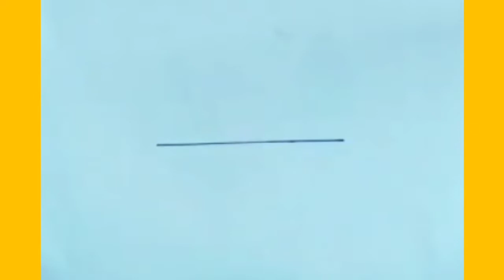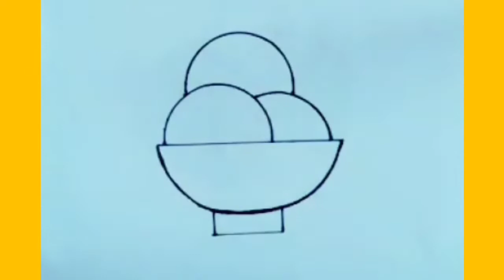How to draw an ice-cream bowl step by step||Line Art||sketching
in this video you can learn  How to draw a ice-cream bowl step by step
Art&Craft Ideas
drawing
quick draw
easy drawing
pencil drawing
cute drawings
3d drawing
art drawing
paintings
line art
artwork
art and craft
card making
art craft ideas
cartoon drawing
pencil sketch
3d drawing
art drawing
paintings
simple art and craft
arts and crafts to do at home easy
art and craft
simple art and craft for kindergarten
 letter drawing
circlelineartschool
drawingcutethings
artforkidshub
sketching

Tekening
Vizatim
ስዕል
رسم
Նկարչություն
Rəsm
Marrazketa
Маляванне
অঙ্কন
Crtanje
Рисуване
Dibuix
Pagdrowing
Kujambula
Disegnu
Crtanje
Výkres
Tegning
Tekening
Desegnaĵo
Joonistamine
Pagguhit
Piirustus
Dessin
Tekening
Debuxo
ნახაზი
Zeichnung
Σχέδιο
ચિત્ર
Desen
Zane
Kaha
צִיוּ
चित्रकारी
Teeb duab
Rajz
Teikning
Ihe osise
Gambar
Líníocht
Disegno
お絵かき
Gambar
ಚಿತ್ರ,
Сурет салу
គំនូរ
Igishushanyo
그림
Xet
ຮູບແຕ້ມ
Zīmēšana
Piešimas
Zeechnen
Цртеж
mpitan-
Melukis
ഡ്രോയിംഗ്
Tpinġija
Tuhi
रेखांकन
Зурах
ပုံဆွဲခြင်း
रेखाचित्र
Tegning
ଚିତ୍ରାଙ୍କନ
رسمو
 نقاشی
Rysunek
Desenho
ਡਰਾਇੰਗ
Desen
Рисунок
Ata
Dealbh
Цртање
Ho taka
Kubata
ٺاهه ڪرائڻ
ඇඳීම
Kreslenie
Risba
Sawiridda
Dibujo
Ngagambar
Kuchora
Teckning
Расмкашӣ
வரைதல்
Рәсем
డ్రాయింగ్
การวาดภาพ
Çizim
Surat
çekmek
Малювання
ڈرائنگ ,رەسىم سىزىش
Chizish
Đang vẽ
Arlunio
Ukuzoba
צייכענונג
Yiya
Ukudweba
እንዴት እንደሚሳል
كيف ترسم
Ինչպես նկարել
necə çəkmək
nola marraztu
কিভাবে আকে
як маляваць
kako crtati
как да рисувам
ಹೇಗೆ ಸೆಳೆಯುವುದು
com dibuixar
сурет салу
sa unsa nga paagi aron sa pagkalos
mmene kudzatunga
如何画
如何畫
nzira yekukwevera
කොහොමද අඳින්නේ
그리는 방법
kako nacrtati
çawa bikujin
hvordan man tegner
ako kresliť
kako narisati
Kiel desegni
kuidas joonistada
Paano Gumuhit
kuinka piirtää
como deseñar
sut i dynnu
როგორ დავხატოთ
איך לצייר
hogyan rajzolj
esi ise
ווי צו ציען
cara menggambar
描く方法
cara nggambar
របៀបគូរ
ວິທີການແຕ້ມ
duci
kā zīmēt
kaip piešti
wéi zeechnen
како да црташ
എങ്ങനെ വരയ്ക്കണം
kif tfassal
me pehea ki te utu
कसे काढावे
хэрхэн зурах
څنګه رسم
چطوری طراحی کنیم
jak narysować
ਕਿਵੇਂ ਖਿੱਚਣਾ ਹੈ
кантип тартат
cum să atragă
как нарисовать
le auala e faalatalata
Како цртати
ho hohela joang
ڪئين ٺاهيو
வரைவது எப்படி
jak kreslit
ఎలా గీయాలి
nasıl çizilir
як намалювати
indlela yokudweba
indlela ukudweba